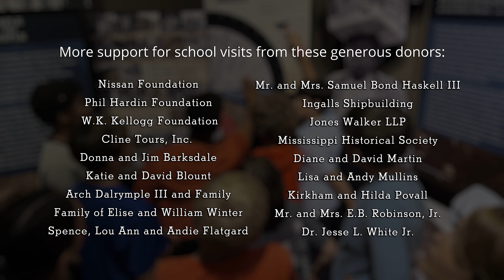A Special Message to our Sponsors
Thank you to our many sponsors of outstanding programs at the Two Mississippi Museums and other historic sites.
They help tell Mississippi's many stories, especially to our most important audience, school children.